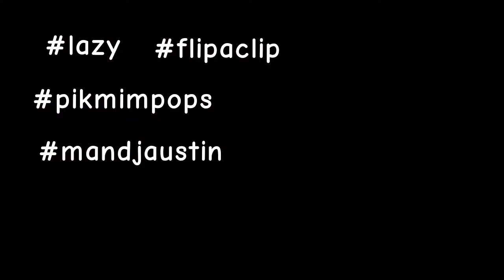Fritters.. are you ok....?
FlipaClip - Flitters are you ok?